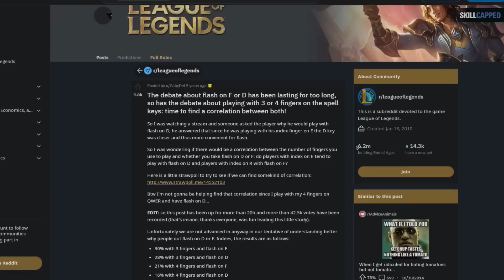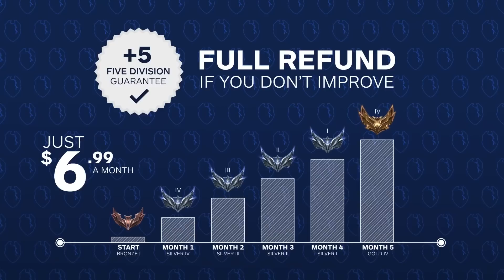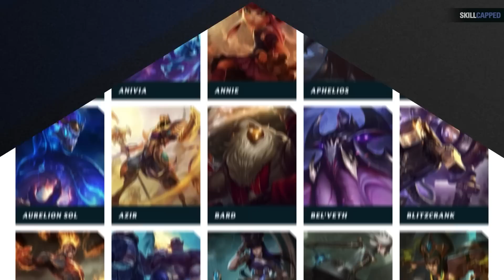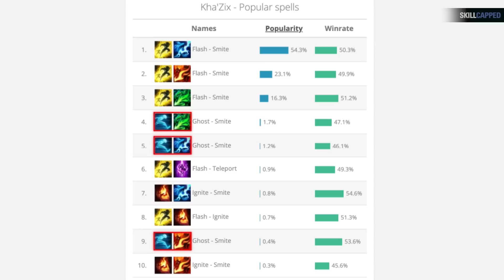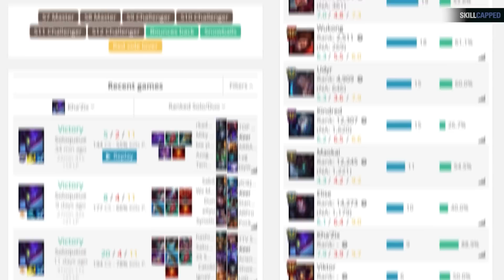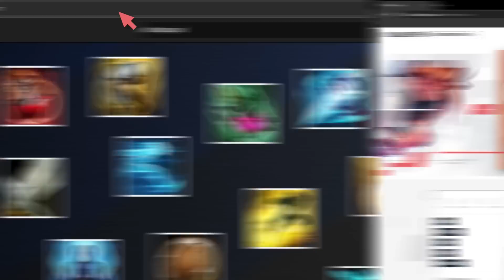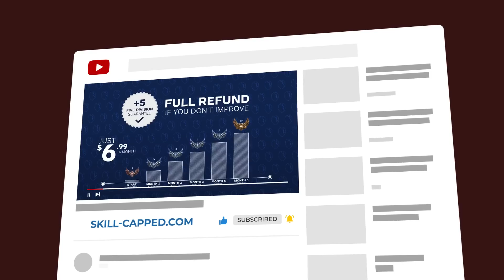Why FLASH is NOT META in SEASON 13!? - League of Legends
Concepts: league of legends,league of legends guide,lol guides,league of legends tips,league of legends coaching,league of legends season 13,how to get better at league of legends,skill capped,lol tips,lol tips and tricks,league of legends pro guides,how to improve at league of legends,lol coaching,skill-capped,league of legends rank up,how to improve in league of legends,league of legends macro,lol meta,lol flash,lol summoner spells,challenger guide